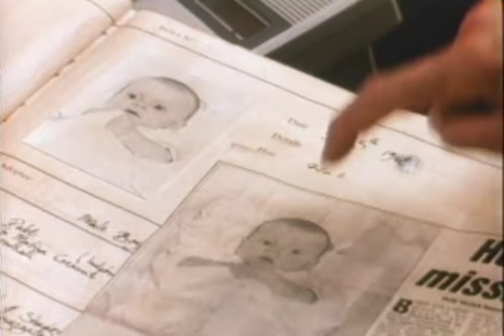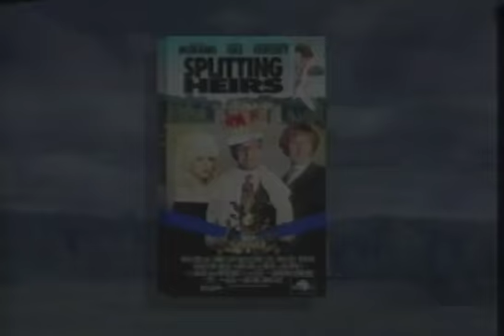Splitting Heirs Trailer 1993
Director: Robert M. Young
Starring: Barbara Hershey, Eric Idle, John Cleese, Rick Moranis, Catherine Zeta-Jones,

When a poor young man, accidently switched at birth with a commoner, discovers that he has royal blood, he attempts to regain his birthright.